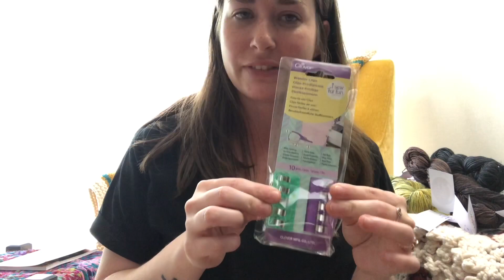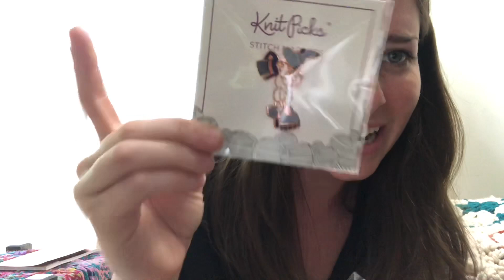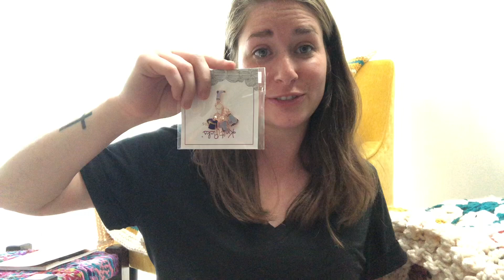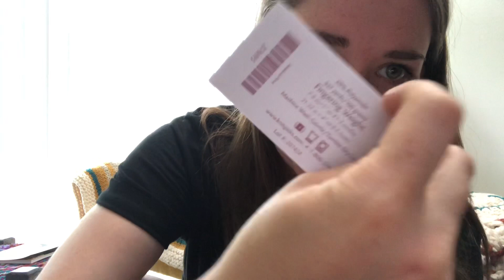Huge Knit Picks Warehouse Sale Haul!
Thanks for listening ton me babble about my experience at the knitpicks and connecting threads warehouse sale!